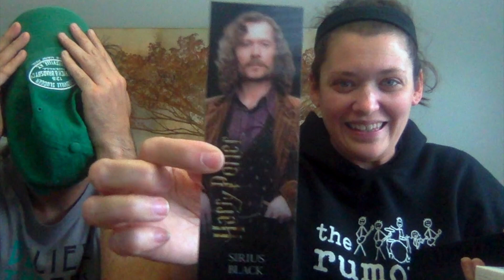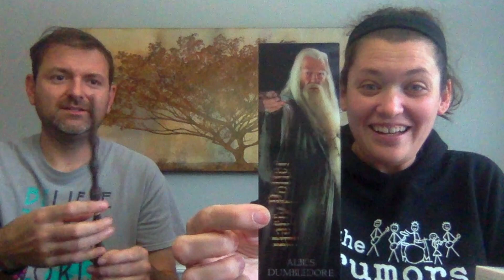Harry Potter Series 2 Wand Unboxing!!!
Bekka and Jeremy opens Harry Potter series 2 wands. Jeremy tries to guess the wands!! Definitely a funny one!